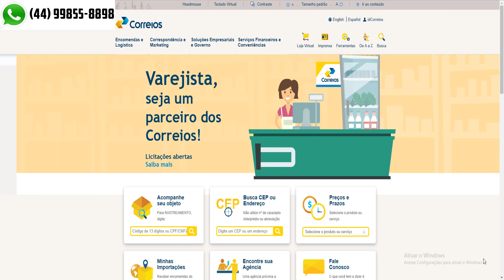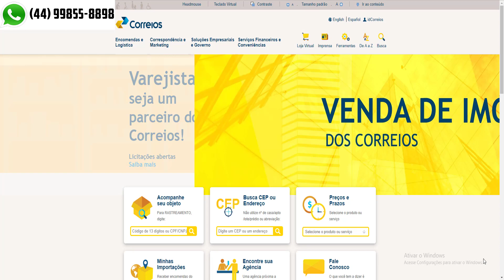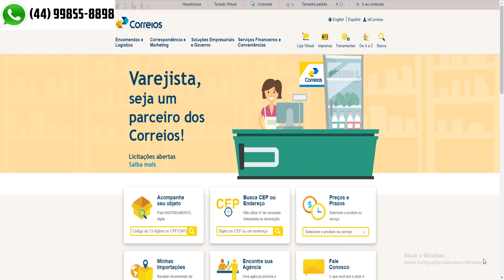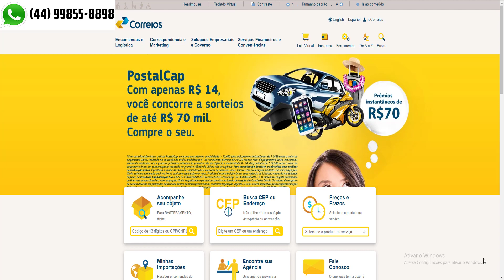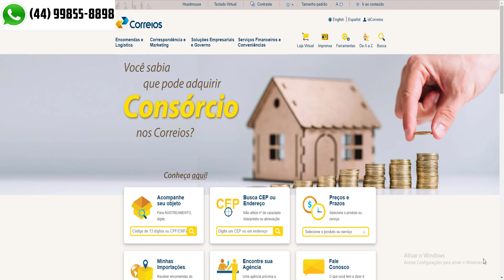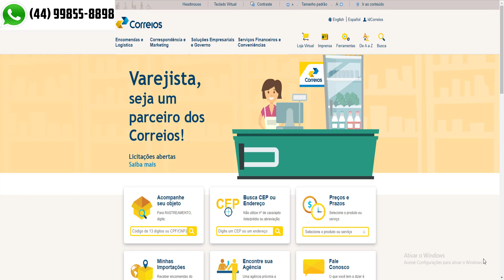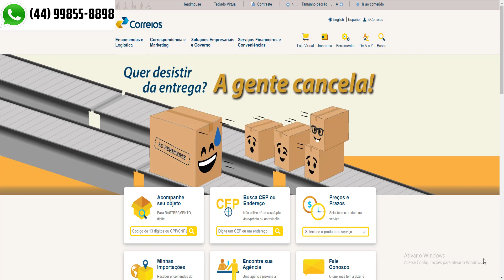PRIVATIZAÇÃO DOS CORREIOS É BOM OU RUIM? | Importação Certa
Curso Que Me Fez Gerar Mais de 100 Mil Com Mercado Livre!

A privatização dos Correios é algo muito discutido hoje em dia.
Principalmente quem trabalha com Mercado Livre.
Saiba os prós e contras disso tudo.

Forte abraço!
Sucesso!

Diogo Mitsuda

Conecte comigo :)
➡️️ Whatsapp (Não Atendo Ligações!): 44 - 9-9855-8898